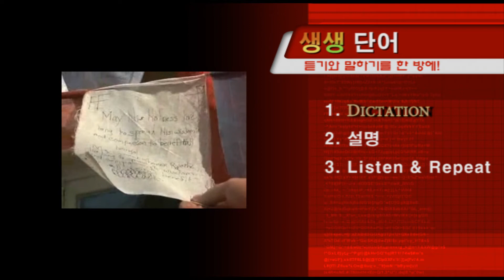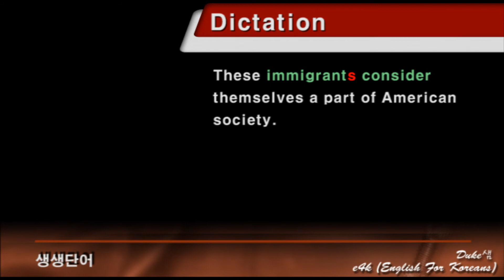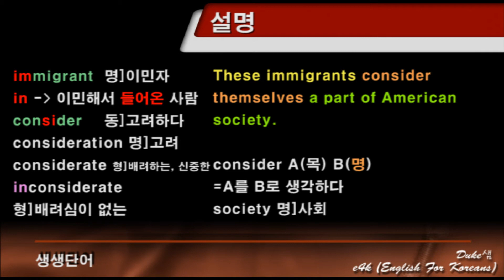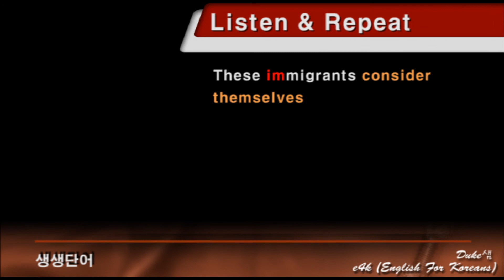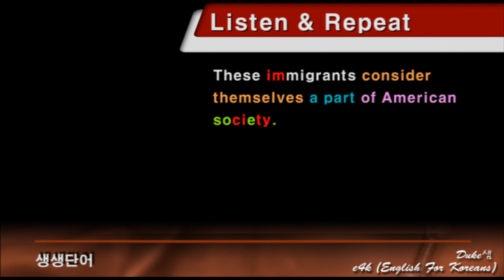【영어뉴스】 ◁ 생생단어 ▷ 『듣기와 말하기를 한방에 끝내는 영어단어인강』 #01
영어 뉴스를 들으시면서 단어를 배워 보면, 발음도 제대로 읽힐 수 있고, 듣기도 좋아 집니다. 고3 졸업 수준의 영어 실력이면 다 따라 올 수 있게 해 놓았으니, 많이들 듣고 따라 하셔서 영어 실력 늘리시는데 도움이 되시길 바라겠습니다.

듀크샘
p.s. 도움이 되시면 좋아요도 많이 눌러 주시고 구독도 많이 해 주시기 바랍니다.